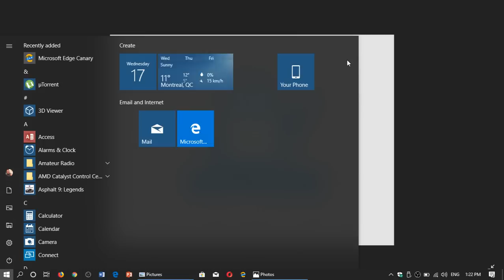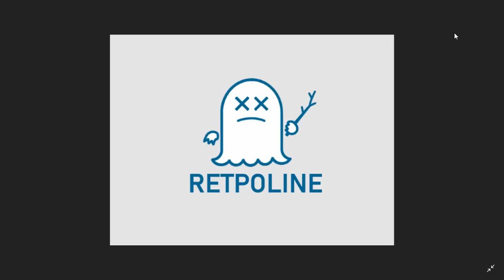Windows 10 May 2019 update How fast is the PC with Retpoline Spectre Meltdown mitigation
Retpoline fix in 1903 does speed up your PC